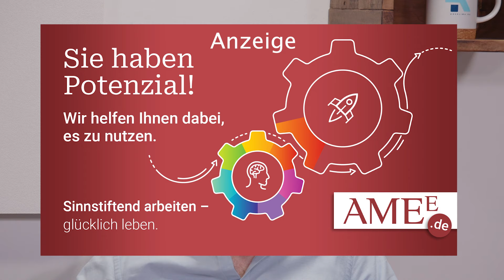Samuel Kochs inspirierende Botschaft: Lebensmut trotz Widrigkeiten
Unser heutiger Gast erlangte in Deutschland aufgrund eines tragischen Unfalls Bekanntheit. Seit seinem Auftritt bei der ZDF-Sendung "Wetten Dass..?“ im Jahr 2010 ist Samuel Koch querschnittsgelähmt. Trotz dieser schwerwiegenden Herausforderung gelang es ihm, seine Präsenz sowohl auf Bühnen als auch vor der Kamera fortzusetzen. Zurzeit zählt er zu den festen Mitgliedern des Ensembles des Nationaltheaters in Mannheim.

Samuel wird uns in diesem Podcast seine persönliche Geschichte erzählen – eine Geschichte von Schmerz, Stärke und unerschütterlichem Lebensmut. Er hat sich viermal das Genick gebrochen und dreimal den obersten Halswirbel – ein medizinisches Wunder, das weltweit nur sieben Menschen überlebten.

Doch das ist nur ein Bruchteil von Samuels beeindruckendem Lebensweg. Er wird uns von seiner Zeit als Kunstturner berichten, von seinen Erfahrungen bei der Bundeswehr als Offiziersanwärter im fliegerischen Dienst der Luftwaffe und von dem unschätzbaren Rückhalt, den er von seiner Familie erhielt, während er am Krankenbett lag.

Außerdem werden wir erfahren, wie Samuel trotz seiner Behinderung ein aufregendes Schauspielstudium an der Hochschule für Musik, Theater und Medien in Hannover gemeistert hat und wie ihm diese Erfahrung neuen Lebensmut verlieh. Wir werden einen Einblick in seine aktuellen Projekte und Vorträge erhalten und erfahren, wie er es geschafft hat, dem Leben trotz aller Widrigkeiten positiv gegenüberzustehen.

Mehr zu sehen und zu hören gibt es in unserer Heimat-App

Menschen aus der Kurpfalz. Der Podcast von KURPFALZerleben. Namen, Geschichten und Wissenswertes aus unserer Region.